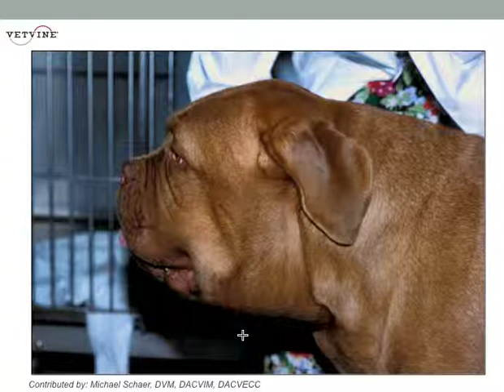Facial Edema in a Dog Due to Lymphatic Obstruction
Michael Schaer, DVM, DACVIM, DACVECC shares clinical findings and the cause for facial edema in this patient with generalized lymphadenopathy.  A Picture is Worth 1000 Words